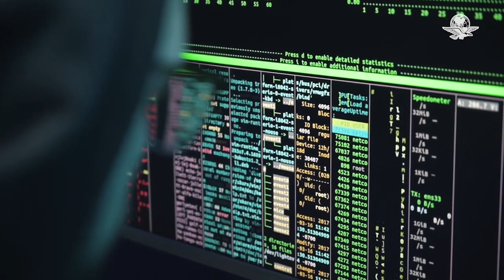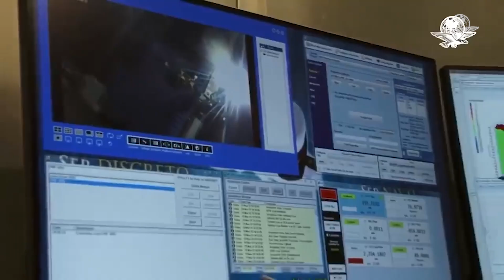Osorio Chong niega espionaje con programa “Pegasus” en sexenio de EPN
Osorio Chong afirmó que no recibió ni dio ninguna instrucción y que no conoce “Pegasus”